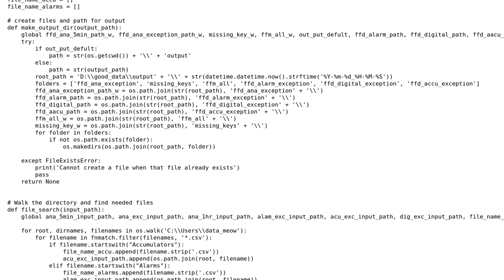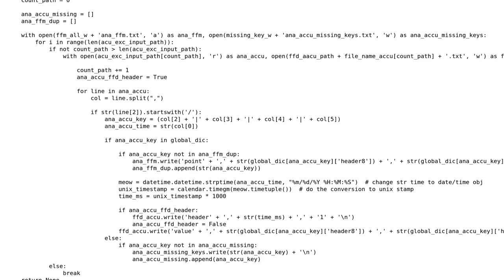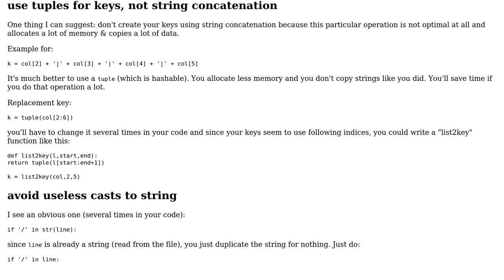Code Review: CSV file parser and compare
With thanks & praise to God, and with thanks to the many people who have made this project possible! | Content (except music & images) licensed under CC BY-SA | Music | Images & others | With thanks to user Jean-Francois Fabre user Dirty-Santa and the Stack Exchange Network Trademarks are property of their respective owners. You are responsible for your own actions.